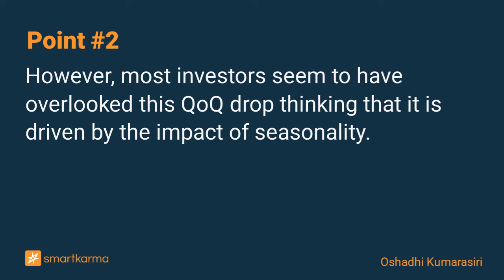Rakuten: Two Consecutive Quarters of Narrowing Mobile Losses Could Change Price Momentum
With the loss of subscribers in the previous quarter seeming temporary, we are expecting revenue growth through ARPU expansion to more than offset Rakuten Mobile’s cost growth.
-  by Oshadhi Kumarasiri on Rakuten Inc in Equity Bottom-Up

Key points:
1. Rakuten’s Mobile losses have held back its share price over the last few years, but it is finally starting to show some improvements with costs shrinking sequentially in 2QFY22.
2. However, most investors seem to have overlooked this QoQ drop thinking that it is driven by the impact of seasonality.
3. With the loss of subscribers in the previous quarter seeming temporary, we are expecting revenue growth through ARPU expansion to more than offset Rakuten Inc (4755 JP) Mobile’s cost growth.